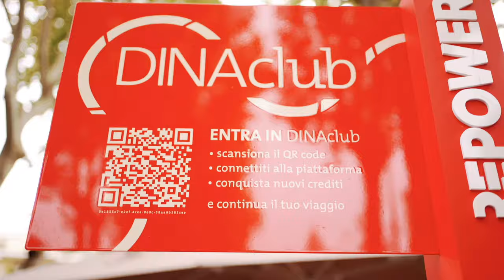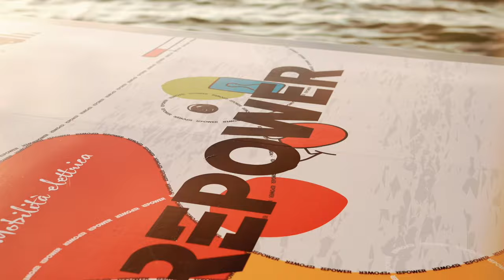Repower @ Biennale cinema 2023 - 80ª mostra internazionale d’arte cinematografica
Per il terzo anno al fianco della Biennale di Venezia. L'obiettivo è proseguire il percorso intrapreso con la Mostra Internazionale d'Arte Cinematografica verso un futuro per la città più rispettoso dell'ambiente. Protagoniste della Laguna alcune delle nostre soluzioni per la mobilità sostenibile, su due (o tre) ruote e in acqua.